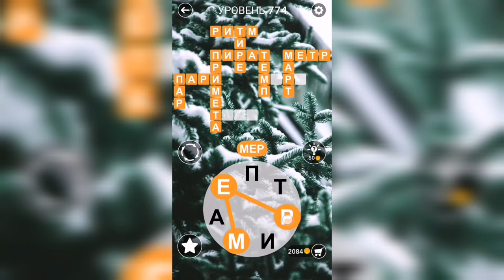Word / Слово Крест: Поиск русского кроссворда / Уровень 774